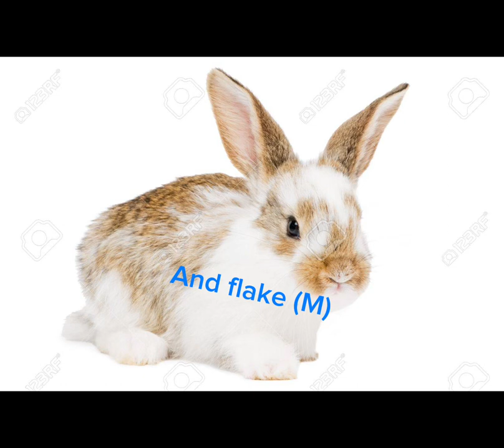The life of Snow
Snow the white bunny